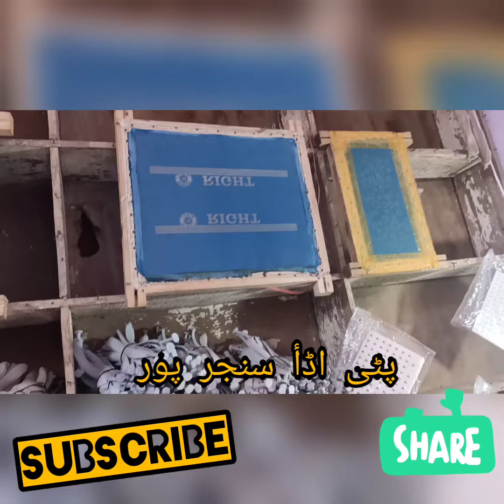How To Make Hawai Chapal |Hawai Chapal Kaise Banti Hai | Abdulmalik Kaif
How Can Mad Hawai Chapal |Hawai Chapal Kaise Banti Hai | Village Life | Abdulmalik Kaif